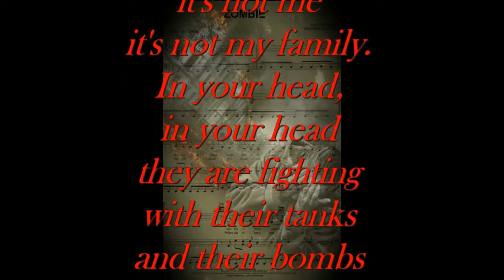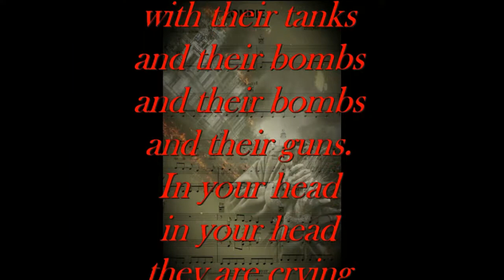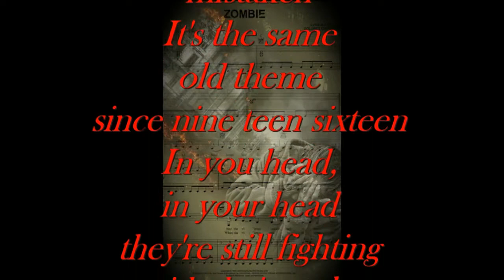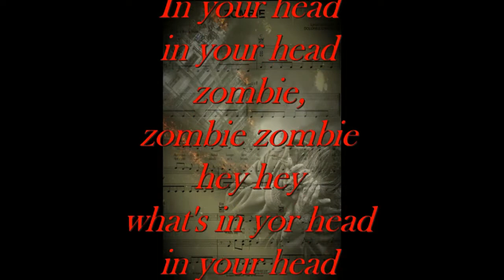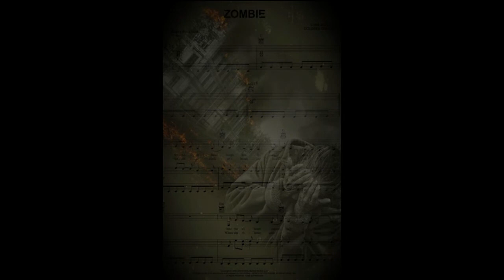ZOMBIE (The Cranberries)-Backing Track (In Symphonic Style)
ZOMBIE (The Cranberries)
My Backing Track in Symphonic Style

keyboard: Yamaha dgx660
mixed with: Magix Music Maker